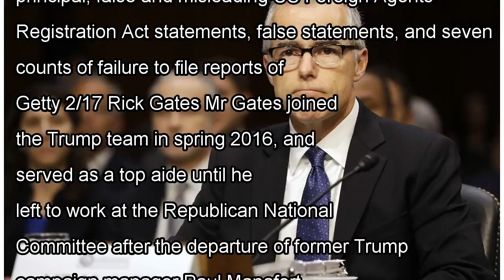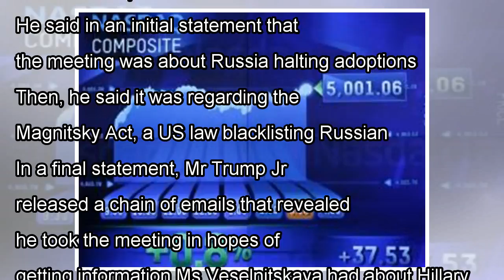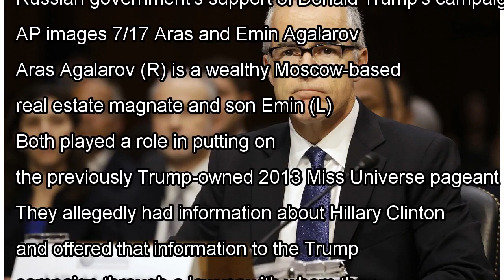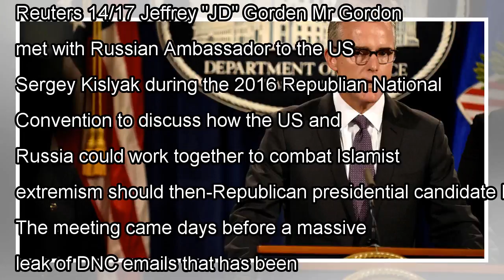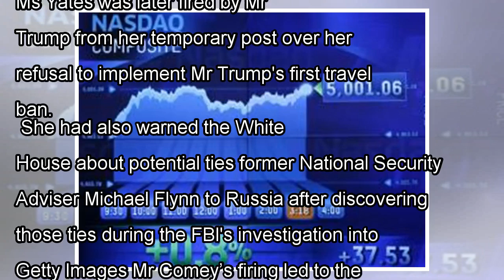Deputy FBI director steps down after reports of row with Trump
The deputy director of the FBI is stepping down – a week after it was reported that President Donald Trump was lobbying for his ouster. Andrew McCabe, who had been under fire from Republicans in recen...